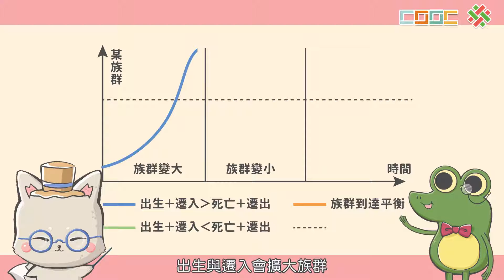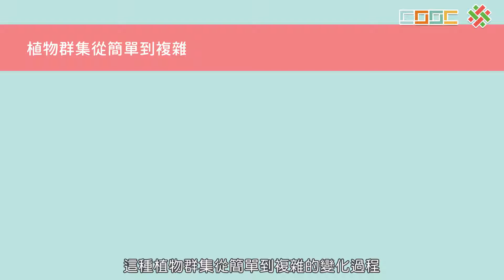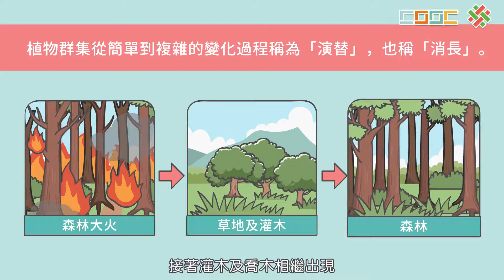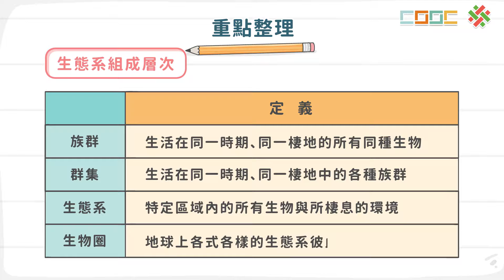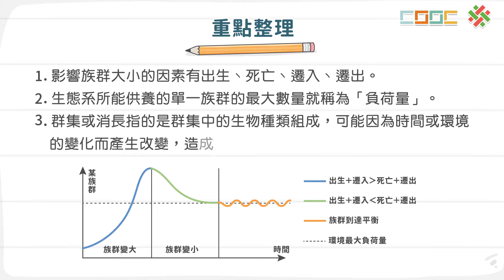108新課綱｜七下生物｜【觀念】生態系的組成層次